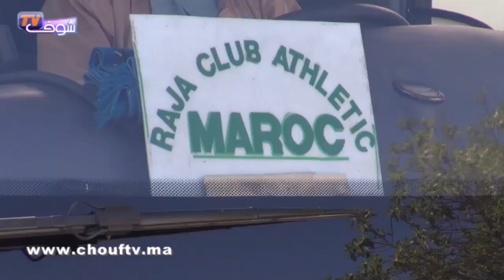الموجز الرياضي : تفاصيل منع جماهير الوداد البيضاوي من السفر عبر ثلاثاء أولاد